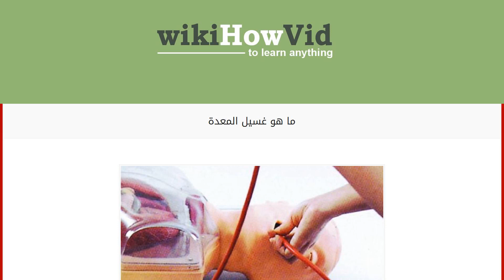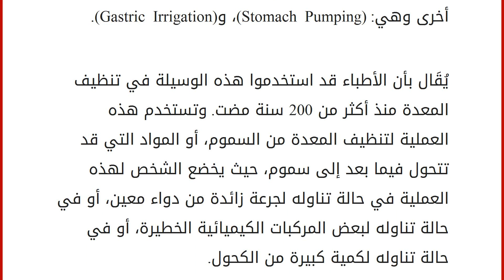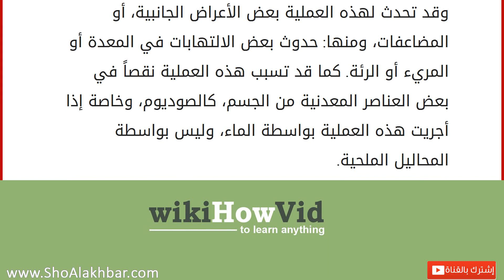ما هو غسيل المعدة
إن المعدة، أو بالإنجليزية (Stomach): هي أحد الأعضاء التابعة للجهاز الهضمي في الجسم، والمعدة تتصل بكل من المريء والأمعاء الدقيقة، حيث أنها تستقبل الطعام القادم من المريء، وتقوم بدورها في هضمه، ومن ثم تدفعه إلى الأمعاء الدقيقة، فالطعام يُهْضم في المعدة بشكل جزئي، بينما في الأمعاء الدقيقة يُهْضم بشكل كلي، ويتم فيها امتصاص المواد والعناصر الغذائية الموجودة فيه. قد يتناول الإنسان في بعض الأحيان مواداً سامة وضارة تسبب له مشاكل صحية عديدة، وآلام في المعدة، وهذه المواد يجب إخراجها بسرعة من المعدة، ولا يجوز أن يتأخر وجودها فيها، ولا يجوز للإنسان أن ينتظر منها أن تخرج بشكل طبيعي بواسطة جهاز الإخراج في الجسم؛ لأن تلك السموم لن تخرج قبل أن تؤذي الجسم، وتسبب له أضراراً خطيرة، حيث أن هذه السموم إذا ما تأخر بقاؤها، ستنتشر في الجسم، وربما تؤدي إلى هلاك الشخص المصاب. فالواجب على الإنسان المسارعة بإخراج هذه